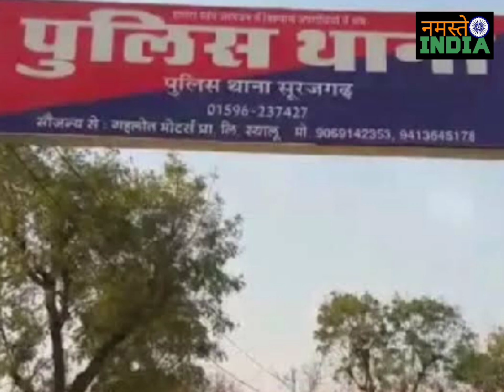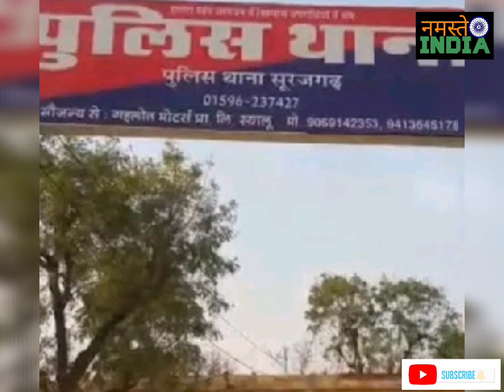Rajasthan - झुंझुनू में विवाहिता का RAS भर्ती में चयन नहीं हुआ तो ससुराल वालों ने घर से बाहर निकाला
घटना राजस्थान के झुंझुनू जिले के सूरजगढ़ थाना एरिया की है

Rajasthan Jhunjhunu Surajgarh Police Thana RAS  Bharti Women Selection News latest
Jhunjhunu Surajgarh Police News latest
Shekhawati News today, surajgarh police thana news usha kumari Surajgarh jhunjhunu rajasthan